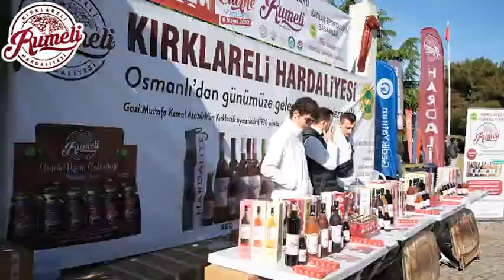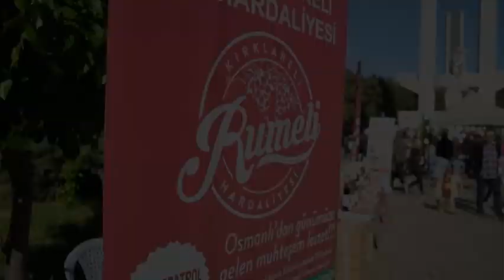Edirne Maratonunda Rumeli Hardaliye rüzgarı